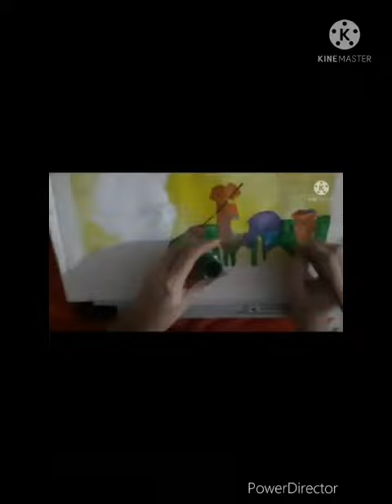Priya S Ranjare (Age 13- 15), Gandhiji Drawing, Navodaya English High School, Thane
Mission Improvement Foundation

(Follow / Like/ Share Page)

Judges
1) Tasneem Shaikh-
Drawing Teacher, Art Expert

2) Dr. Sanam- Teacher, Writer

3) Sonal Jhajj - EYFS Educationist , researcher, teacher, trainer, Child Counsellor